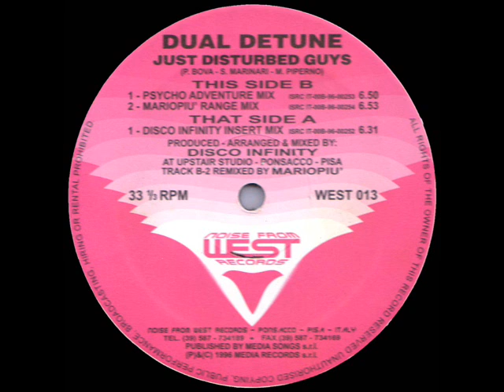DUAL DETUNE - JUST DISTURBED GUYS psycho adventure mix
west 013